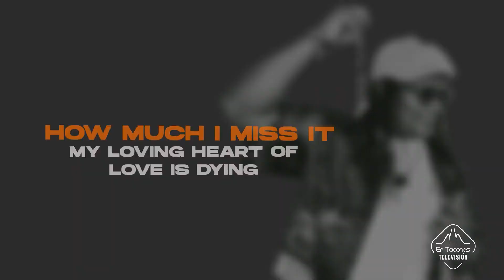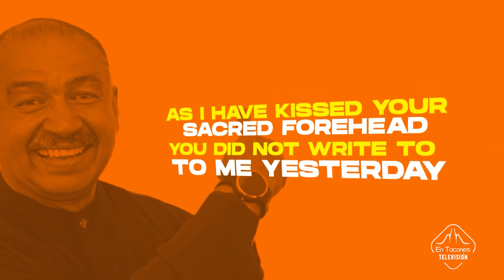Entrevista a Maelo y su Klan